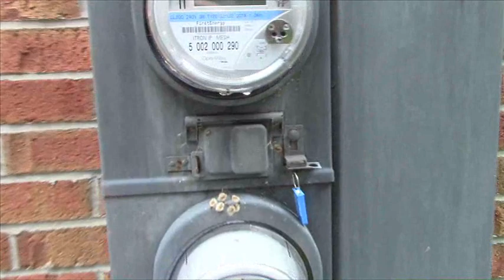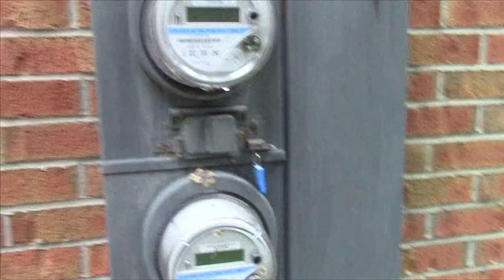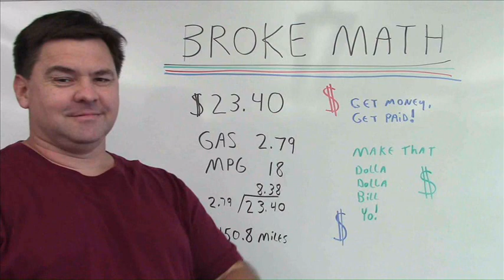Being broke sucks, here is how to get more money!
Have you ever been completely broke with no end in sight?  I had hard times too, so listen to what I did and how I defied the naysayers to overcome and achieve and start making more money for myself!